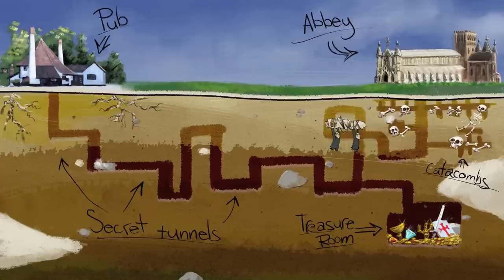Enter Shikari - There's A Price On Your Head (Official Music Video)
Add us on Snapchat if you feel like it, we post stuff: ‘entershikarisc’

Track produced by Dan Weller. Engineered by Tim Morris.
Mixed by Jeremy Wheatley.